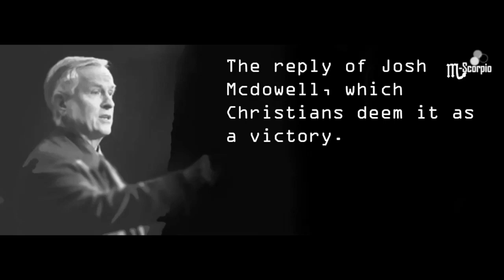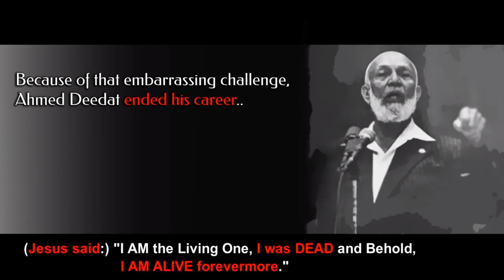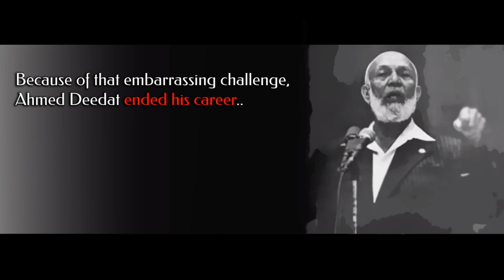How Ahmed Deedat's Career Ended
Deedat defeated in his last debate by Josh McDowell